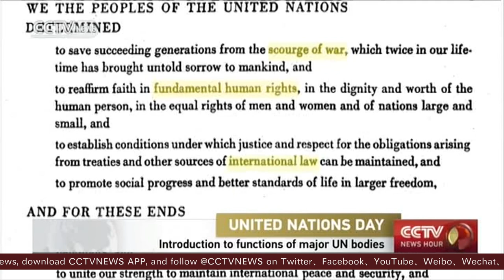UN Day: Introduction to functions of major UN bodies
CCTV's correspondent Liling Tan in New York takes a look at the background and the functions of the UN General Assembly and Security Council. Let’s take a look!